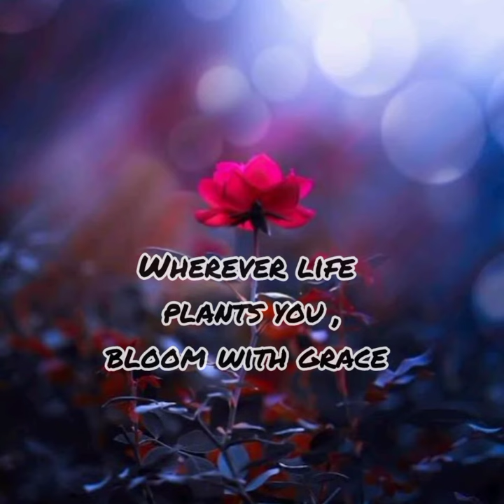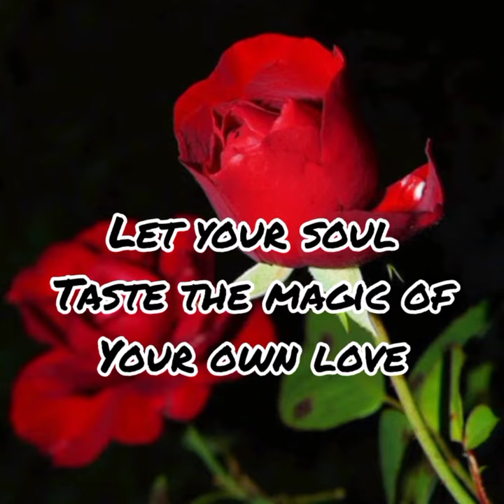Aesthetic Flower Captions For Instagram | Quotes About Flowers And Happiness - Flower Captions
Hi friends.
Today's video is on  Austhetic Flower Captions For Instagram.

Flower Instagram caption
Flower Captions For Instagram
Quotes about bloom like a Flower
Quotes about Flower and happiness
how to make your Instagram look cool